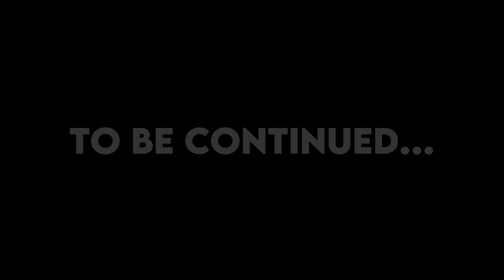Winx: Dreams - Season 3 Episode 1 - Origins